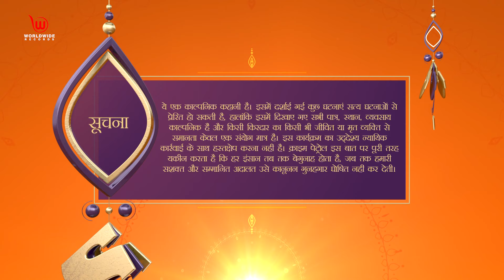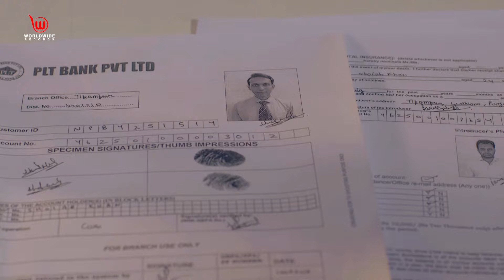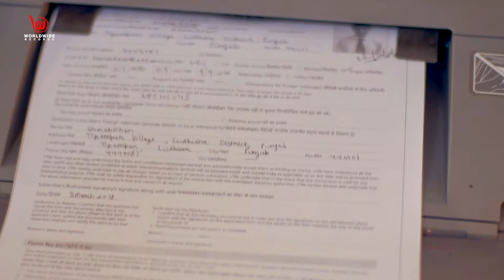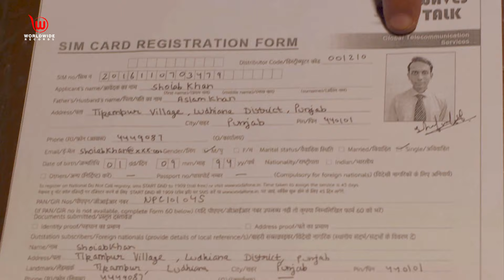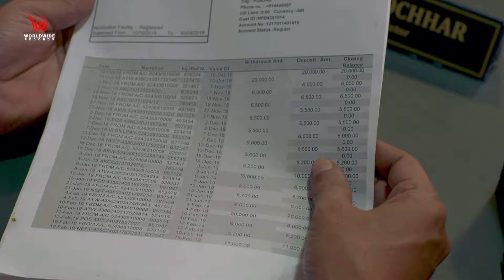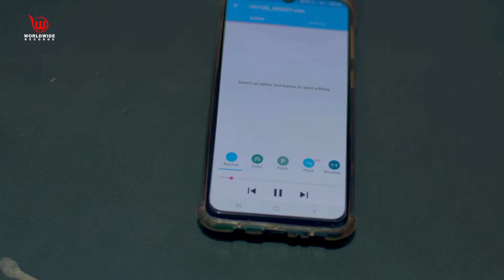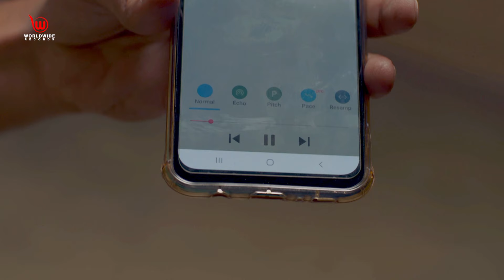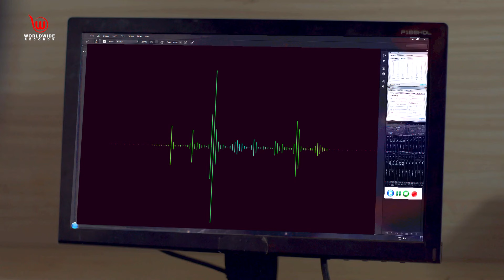पुराने घाव 2 | Purane Ghaav Part -2 | Crime Patrol Satark | Full Episode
Short Story :
Police investigate the murder case of seventeen years old Sohaib Khan. Sohaib's friend, Manpreet comes under suspicion as Sohaib and Manpreet used to like Amandeep. Aslam Khan's revelation brings the voice of Sohaib as the clue which he has recorded in his phone. Police suspect Sohaib's neighbour, Imran who pretended to be Sohaib in front of Aslam. Moreover, police learn about the fake document submitted to the bank in the name of Sohaib. The person is identified to be Riaz Khan. Informant reveals about Riaz's whereabouts. Riaz confesses his crime and reveals about Nazeeb's master plan to deceive Aslam with the help of Kamran. Later, Nazeeb, Riaz and Kamran are arrested.